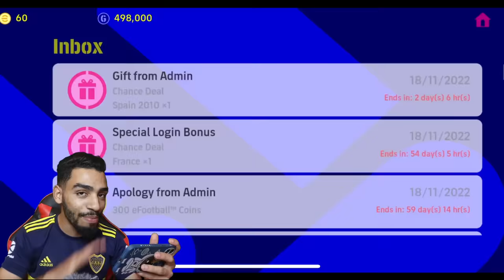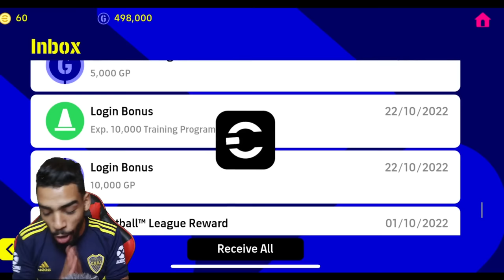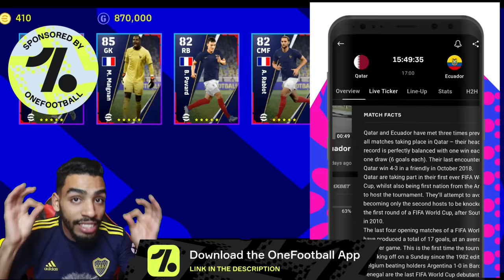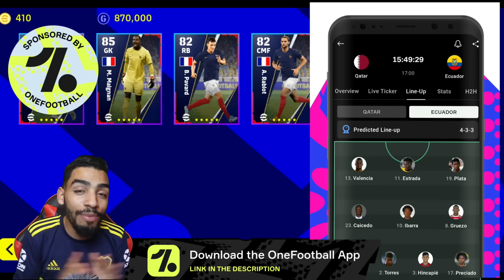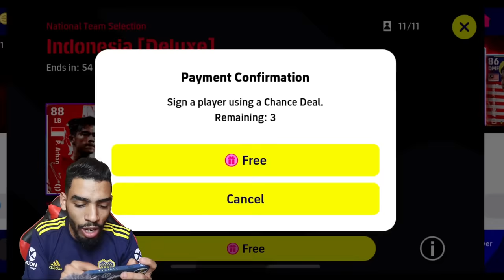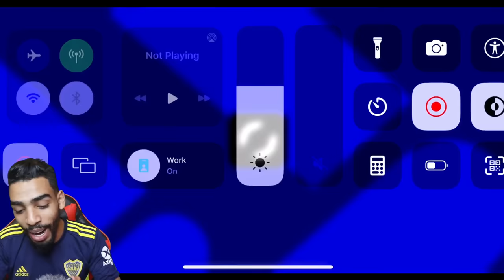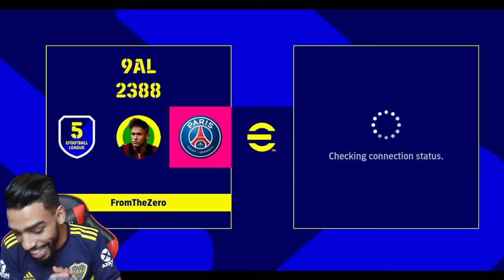FromTheZero 4: WE GOT AN EPIC PLAYER 🔥🔥